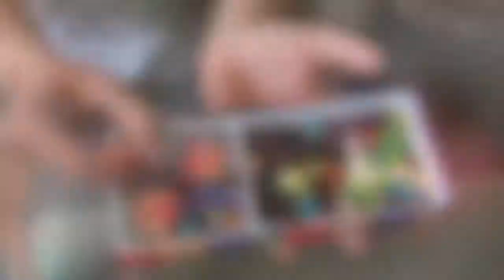Bean Boozled Challenge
Watch us do the bean boozed challenge!!! It was DISGUSTING!